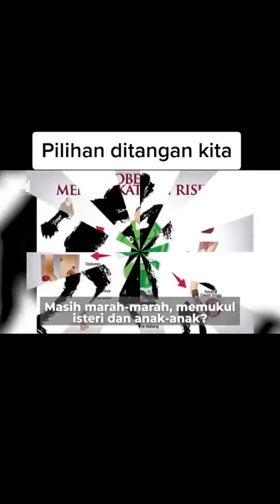Ubah diri sendiri | pilihan di tangan kita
Asalamualaikum Dan hai...sy malek hos Dari channel youtube MalekRazif TV memohon kepada semua sahabat2 marilah terus dukung channel youtube sy...dengan tekan like Komen dan subscribe..supaya channel saya dapat berkeang maju...😁😁😁 Terima kasih